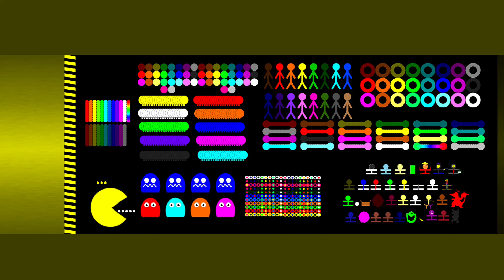Mix All (Pacman, Worm, Rings, RTTB, Marble) Survival Race in Algodoo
[Music]

1.

2.

3.